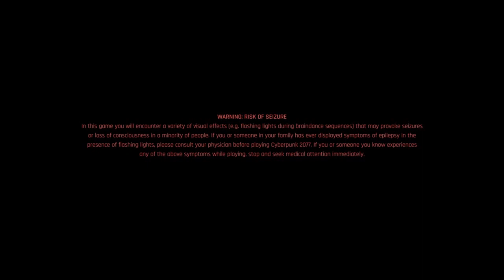WELCOME TO NIGHT CITY | Let's Play Cyberpunk 2077 Part 1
What up everybody; Bringing you some Cyberpunk 2077 gameplay.

Cyberpunk 2077, taking place in Night City, an American megacity in the Free State of North California, controlled by corporations and unassailed by the laws of both country and state. It sees conflict from gang wars and its ruling entities contending for dominance. We assume the role of a customizable mercenary known as V, who can acquire skills in hacking and machinery with options for melee and ranged combat.

The main story follows V's struggle as they deal with a mysterious cybernetic implant that threatens to overwrite their body with the personality and memories of a deceased celebrity only perceived by V; the two must work together to be separated and save V's life.

What will happen, and what kind of adventure will this be. Come along and find out.